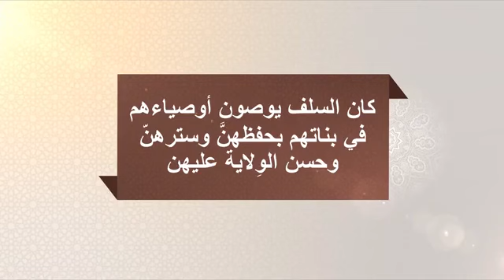الستر و العفاف الزواج - المنجد